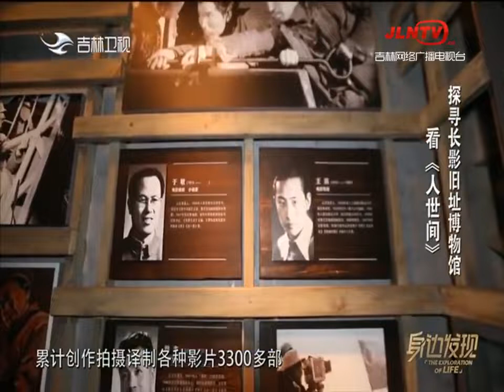身边发现 20220209：看《人世间》探寻长影旧址博物馆